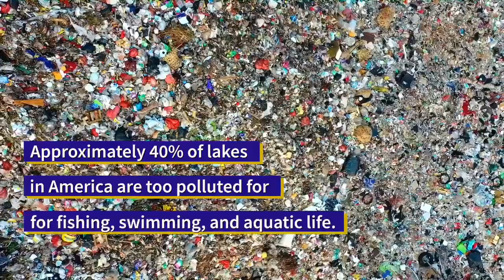Be a Part of the Change - Pollution PSA Student Video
Student video made with Adobe Rush